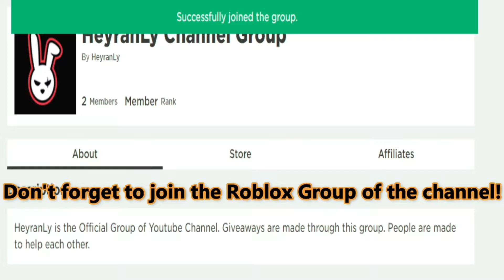(2021) 🔥 Roblox Anime Destroyers Codes 🔥 ALL NEW *RELEASE* CODES!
I have put together all the new secret codes of Roblox Anime Destroyers in this video. Anime Destroyers is a Roblox game set in the Animes universe where we earn money as we smash everything around. You can earn power-ups using codes. Have a good time.